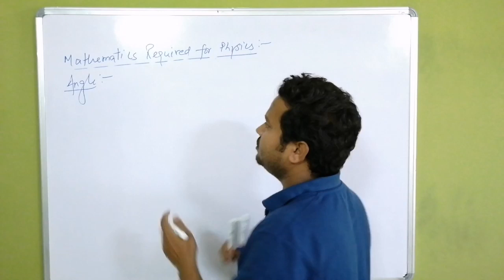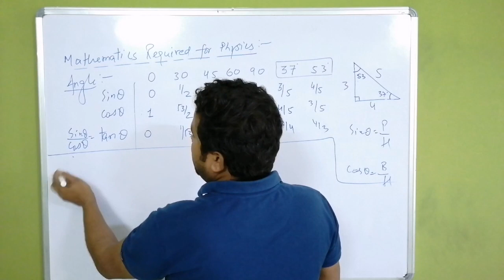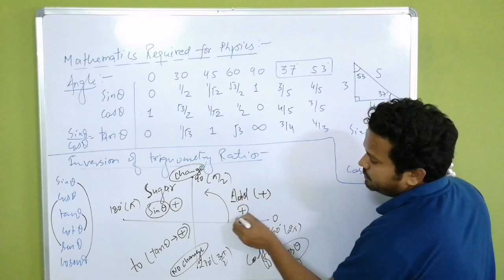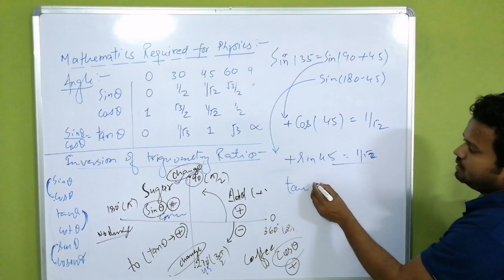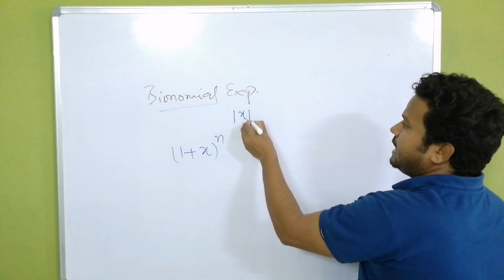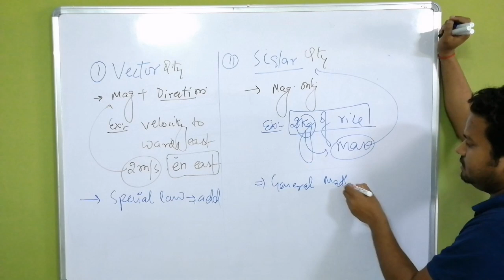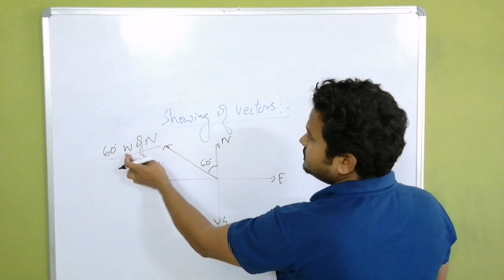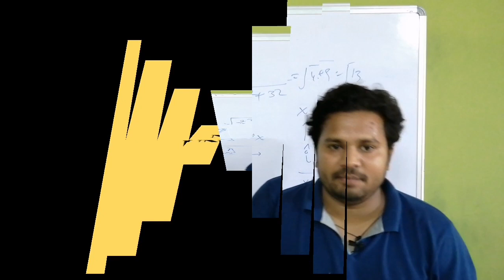Mathematics required for physics (Basic Mathematics Tools)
These all formula is the key point of numericals as well as theory understanding.